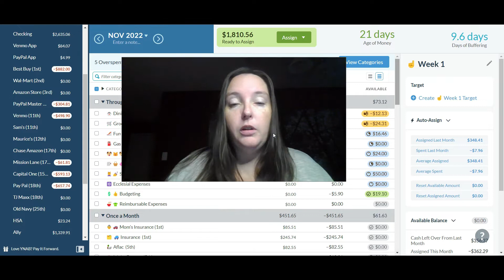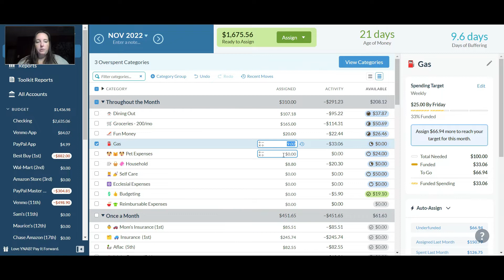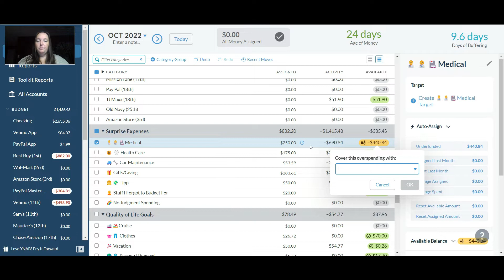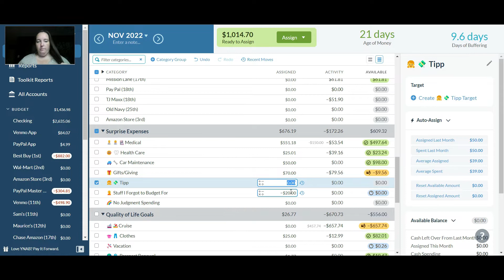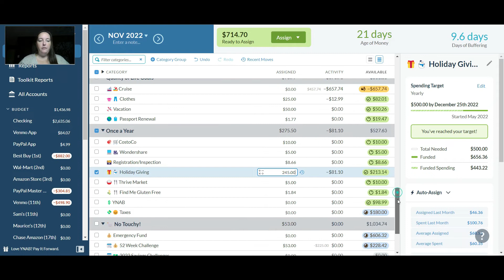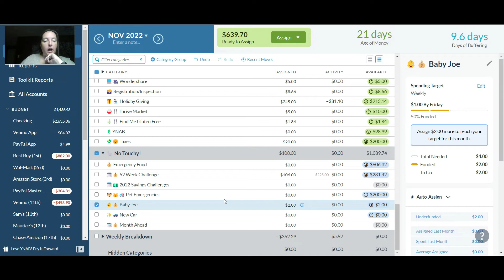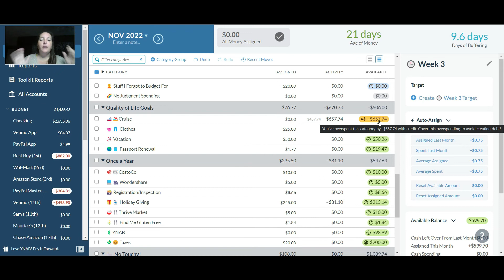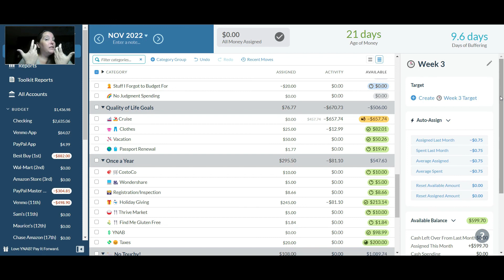YNAB BWM | November Week 2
How is it November?? Planning for my cruise, covering overspending and normal Friday stuff.

Budget Mom Planner: Unfortunately sold out until October 2023 :( You can still get the digital version